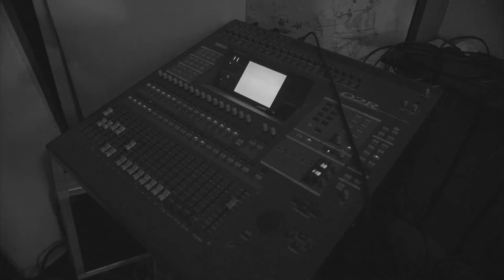VASEE BAND - IMPRESSIONEN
Impressionen aus unserem Proberaum-Studio